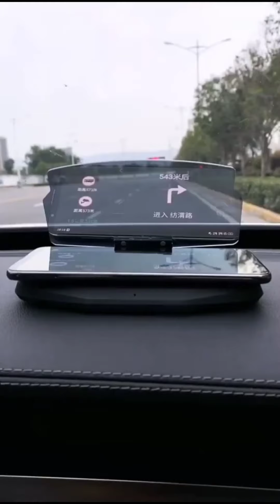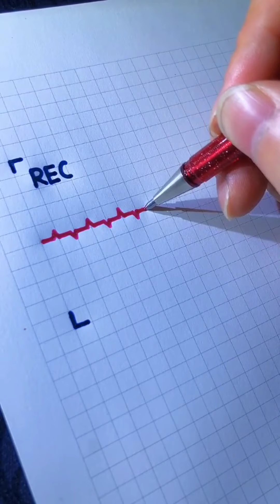New Gadgets, #112, Cool Gadgets, Smart Gadgets, Smart Appliances, Utensils for Every Home, Tools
Create contents about new gadgets, cool gadgets, new smart gadgets, kids new Gadgets smart appliances, home decor items,  kitchen utensils for every home, makeup and beauty gadgets, future gadgets, new tech gadgets, New products, creative ideas, modern home items that are uplifting your lifestyle at an another level.